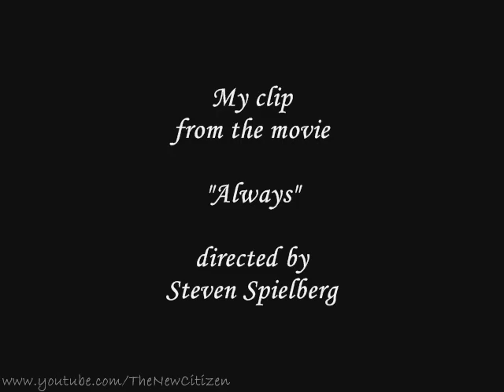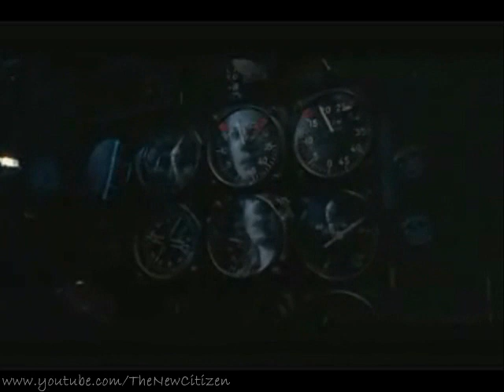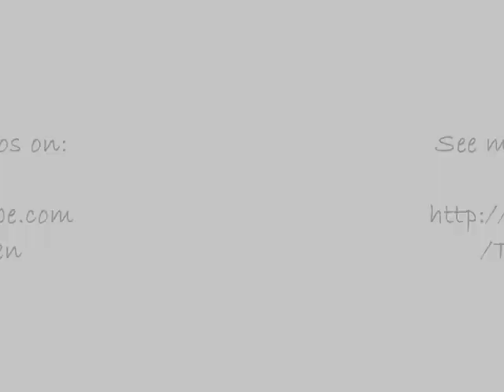Beyonce - Halo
Last night I was listening to a song... and it drove me to a feeling I got watching a very nice movie, some time ago.
I edited a new video about a movie scene and the song...

The movie is "Always" (1989) directed by Steven Spielberg, with Richard Dreyfuss, Holly Hunter and John Goodman.
Very nice film. I found a good scene to work with, for this project.

The song is "Halo" by Beyoncé. Very good sentimental song to me.

I had the idea that they could work well together... so I tried. I wanted both the speeches and the song to be heard.

I hope this could be emotional!

Copyrights:
 Universal Pictures
 United Artists
 Sony BMG

TNewC.